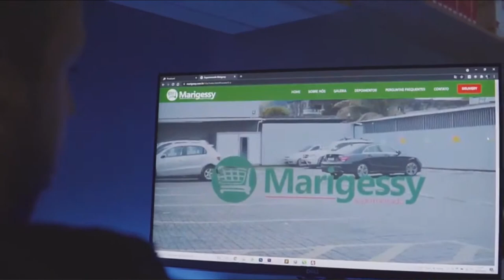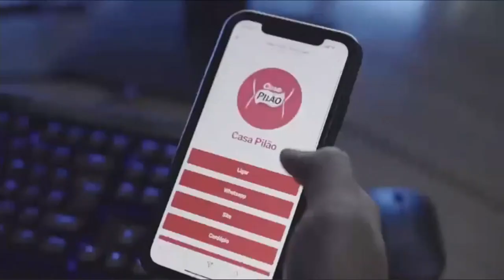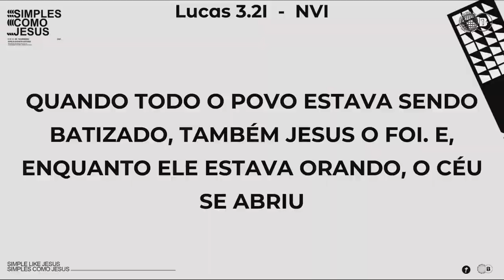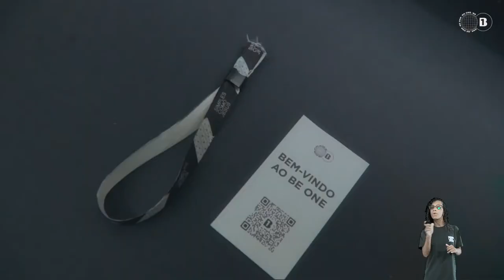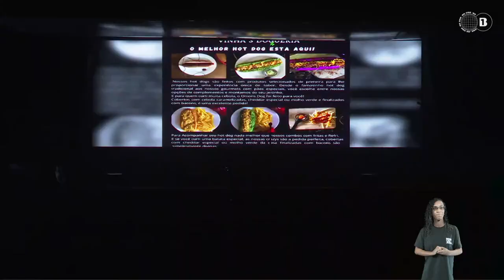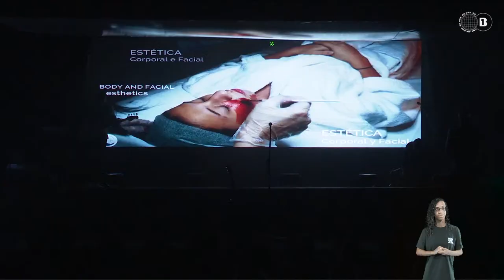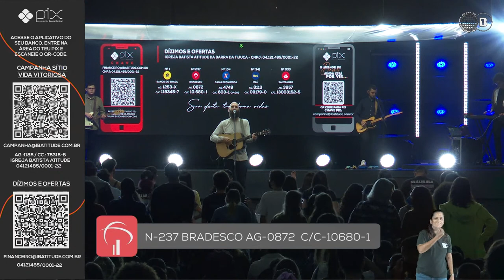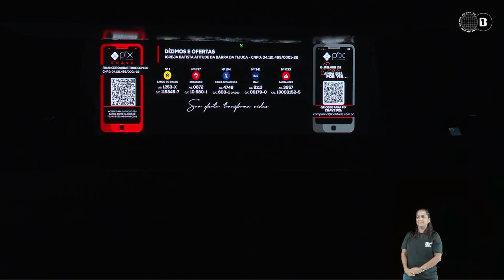Be One Conference 2021 | Session 2 - Drops e Pra. Mariana Machado | AOVIVO 🔥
De 11 a 13 de Novembro, você terá acesso ao que Deus tem para você nesse tempo, Be One Conference 2021 Simples como Jesus, descubra como exercer a sua influência na sociedade e andar no sobrenatural de maneira simples e natural.

PRAZER nós somos a Juventude da Igreja Batista Atitude! Nossos cultos acontecem todos os sábados 20h na Igreja Batista Atitude (R. Sylvio da Rocha Pollis, 751. Condomínio Pontões | Barra da Tijuca)

Todos os sábados estamos trazendo aqui em nosso canal a transmissão ao vivo de todos os cultos Be One.

Produção: Equipe de Mídias Be One